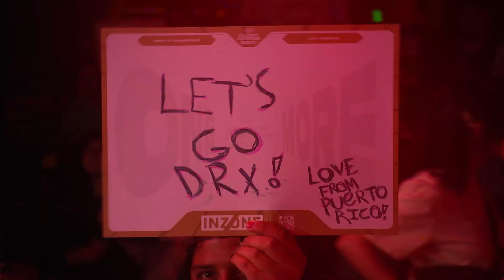The Villains Take Over | VALORANT Champions Day 10 Highlights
Aksi berlanjut di Hari ke-10 dengan Bilibili Gaming, DRX, Edward Gaming, dan Evil Geniuses memulai babak playoff. Saksikan sorotannya.